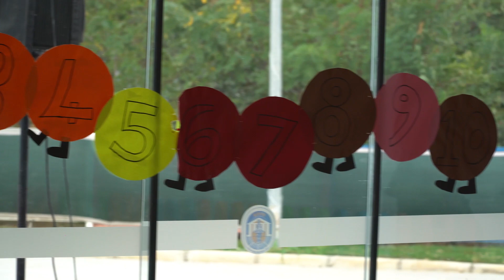Belevili Çocuklar Masal Atölyesine Kavuştu